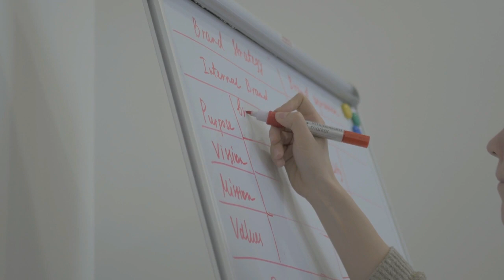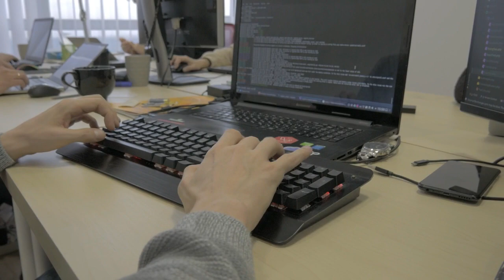Virtual Course: How to Build a Brand (T.W.W.S.)